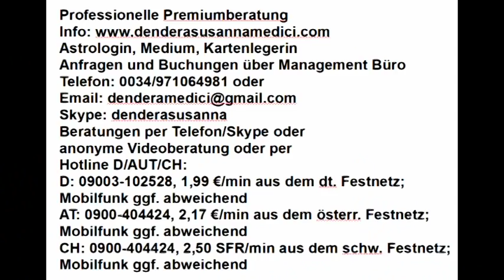Vedisches Tageshoroskop: 21.07.2018 "Begeisteung"